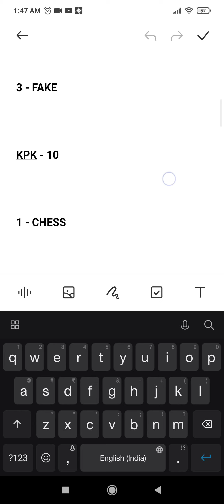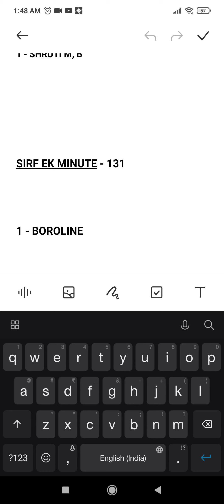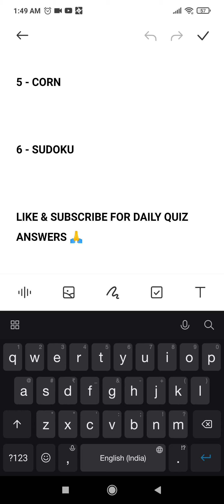Flipkart Answers Today | Flipkart Quiz Today | Kaun Who Did It | 23 November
Peace 💜

1. Rs.2100 Gift Vouchers For 210 Winners.
2. Rs.50 Gift Vouchers For 3210 Winners.
3.  Supercoins For Remaining Winners.

Topics Covered :-

flipkart 23 november quiz answers
pathania brothers flipkart
pathania brothers
flipkart quiz
flipkart
quiz